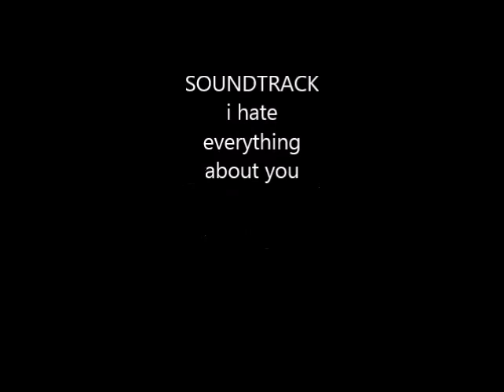the purebred and the wolf ep 5